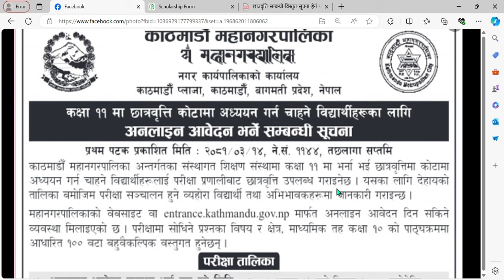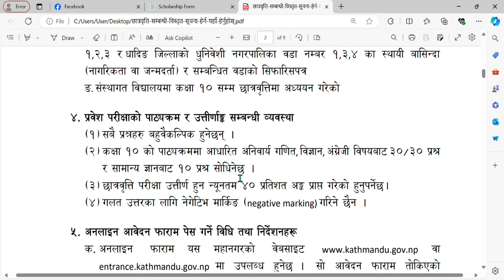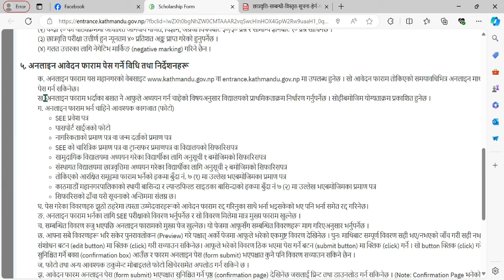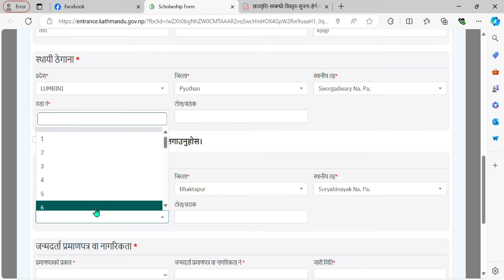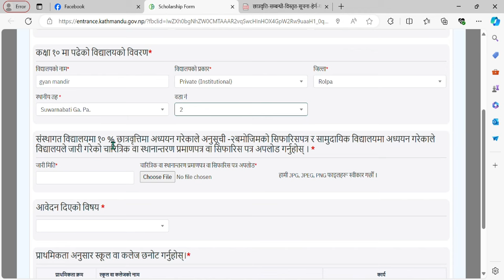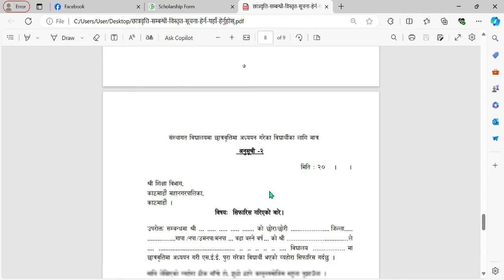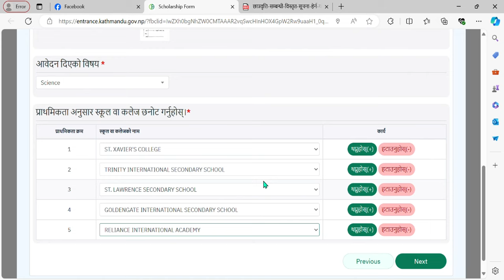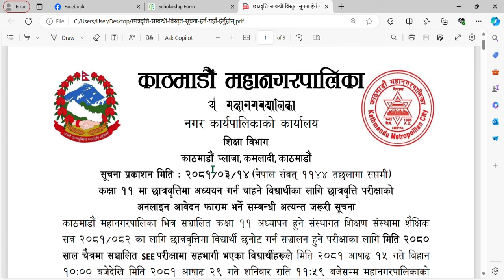Kathmandu Full Scholarship For SEE Students| How To Apply| Documents and Exam| Study In Top College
Time Stamps
0:00-1:00  Introduction
1:01-1:50  Kathmandu Scholarship
1:51-3:34  Form Filling Deadline and exam date
3:35-5:50  Syllabus
5:51-9:26 Link to scholarship form
9:27-13:40 Personal Information
13:41-21:04 Education Information
21:05-22:20 Quota
22:21-23:30 Preview Application
23:31-24:13 Conclusion